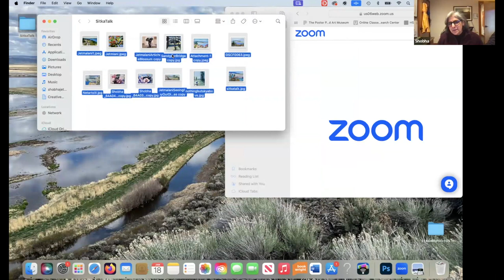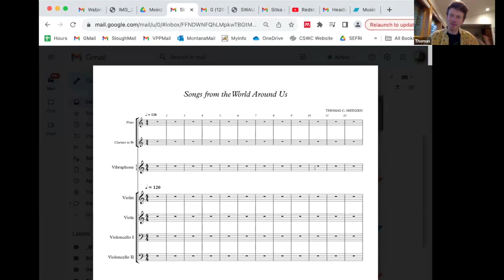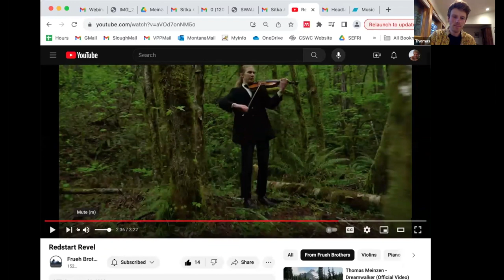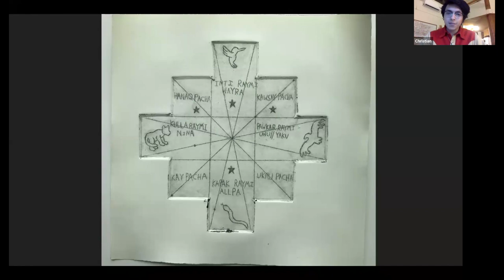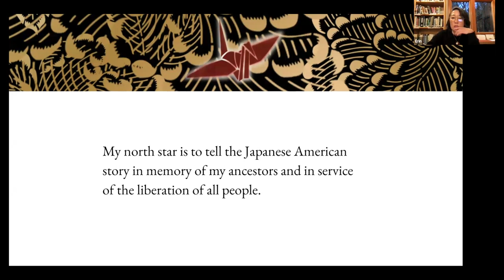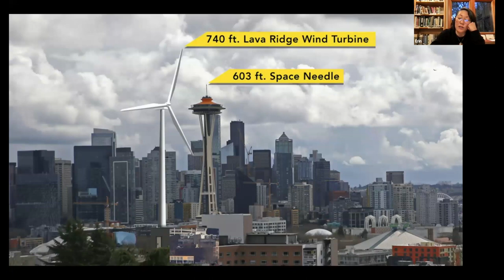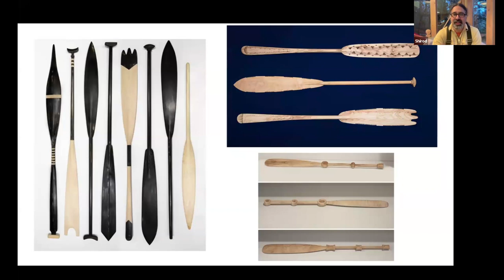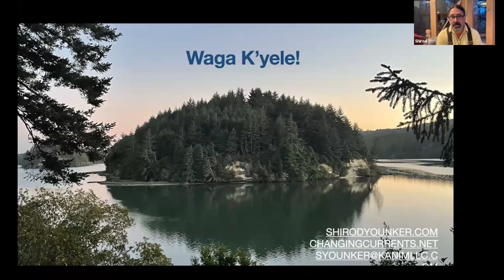Resident Talk 01/18/24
Sitka Resident Talks are hosted live online via Zoom. This resident talk was hosted Thursday, January 18, 2024.

During this event, attendees enjoyed brief, ten-minute presentations from five practitioners working and living in residence at Sitka Center during Winter of 2024. Speakers at this event: Shobha Jetmanlani, Christian Orellana Bauer, Shirod Younker, Erin Shigaki and Thomas Meinzen.

Learn more about Sitka Center for Art and Ecology and its programs on our